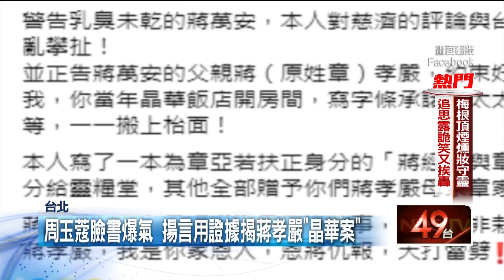台北選戰／周玉蔻放話揭蔣孝嚴醜聞！ 蔣萬安：我不怕恐嚇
台北市長選戰，戰況膠著時刻，一些陳年往事也再浮出檯面。藍營這幾天狂打民進黨台北市長參選人陳時中「疫苗採購案」，資深媒體人周玉蔻跳出來幫腔說話，卻也被扯進選戰口水之中，周玉蔻昨天（14）日在臉書上爆氣開嗆，要蔣孝嚴約束好兒子，否則將公開當年蔣孝嚴「晶華緋聞案」真相，對此蔣萬安回應「不怕恐嚇和抹黑」，喊話陳時中還原疫苗採購真相。